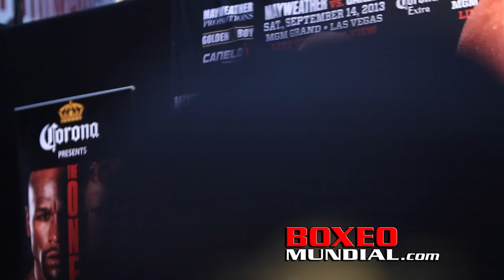FLOYD MAYWEATHER VS CANELO ALVAREZ NY TIMES SQUARE PRESS CONFERENCE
NEW YORK (June 24, 2013) - "THE ONE" we've been waiting for, Floyd "Money" Mayweather vs. Canelo Alvarez, was formally announced at a press conference in front of thousands of flag-waving, enthusiastic fans on a hot, summer Monday in Times Square in New York City.  The streets were lined with camera-clicking fans for hours, while others watched the first stop of an 11-city, two-country, nine-day media tour that continues Tuesday in Washington, D.C. from their office windows high above "The Crossroads of the World."

The fighters were introduced individually, posed for the fans and news cameras, produced an intense face-off and spoke at the podium.